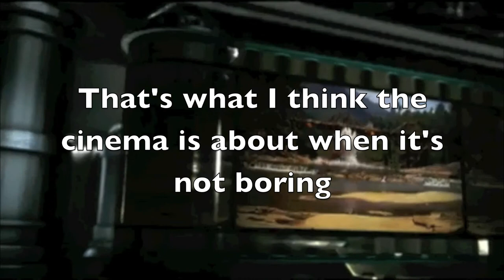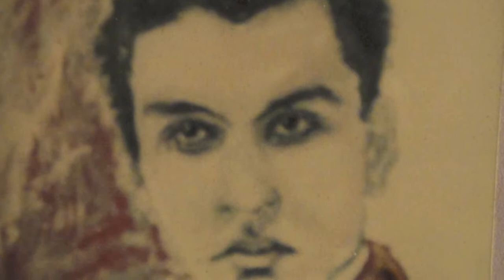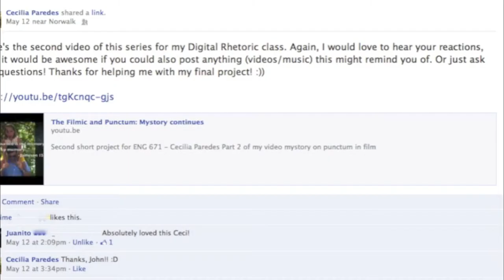ENG 671 - Punctum and the Filmic - Mystory (revised)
Final project for ENG 671 - Cecilia Paredes
Part 3 of my video mystory on punctum in film